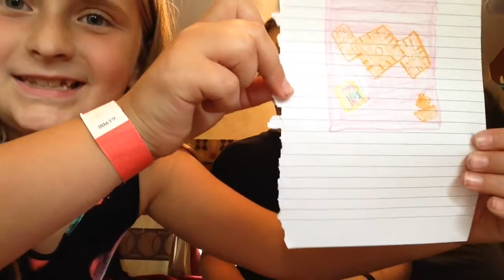Doing a drawling challenge with creative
It was a collaboration